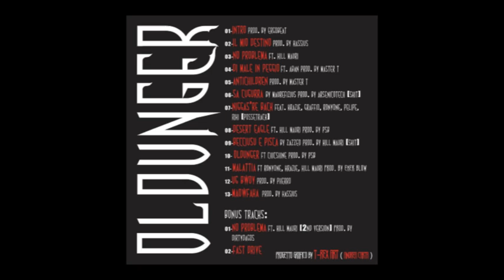02 - Il Mio Destino - Prod by Kassius